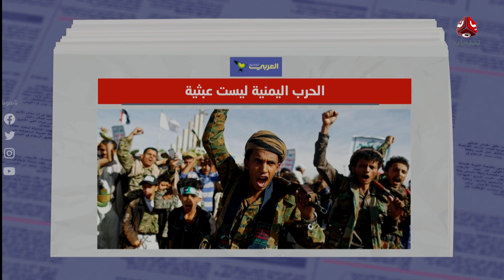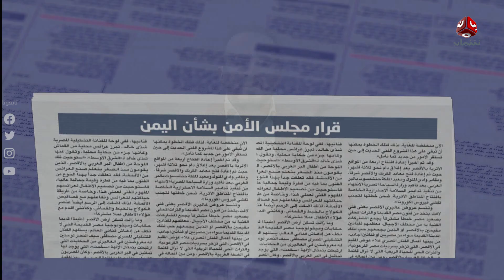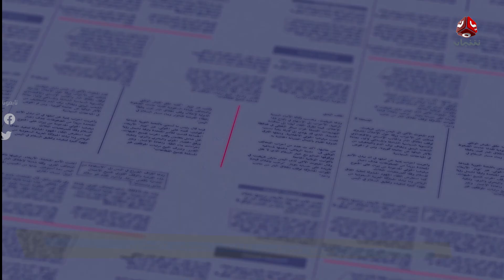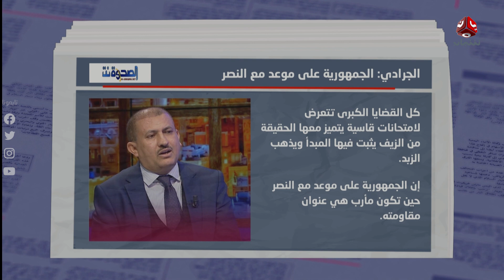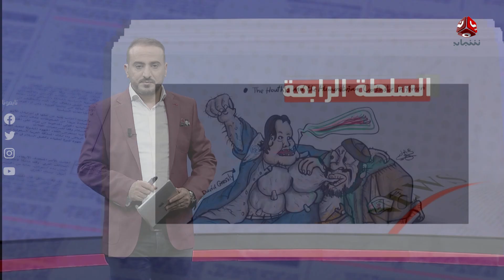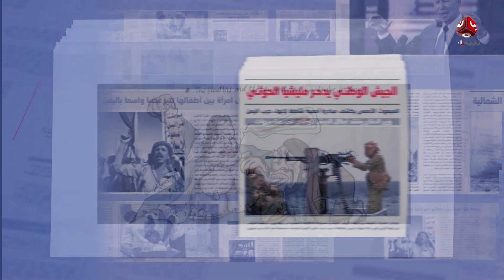السلطة الرابعة | 13 - 11 - 2021 | تقديم عمار الروحاني | يمن شباب